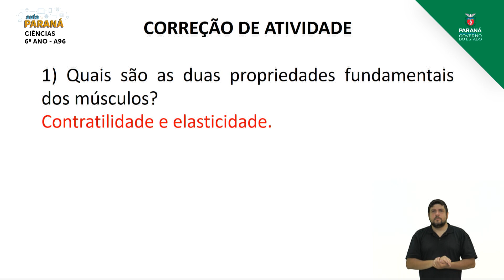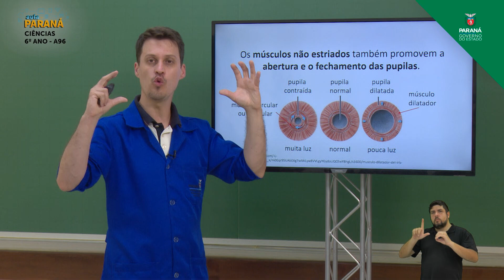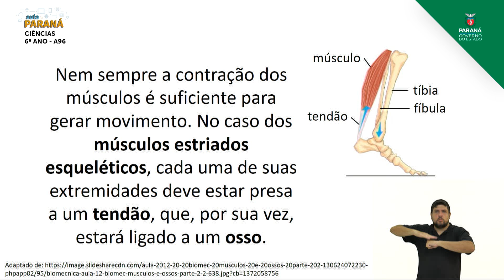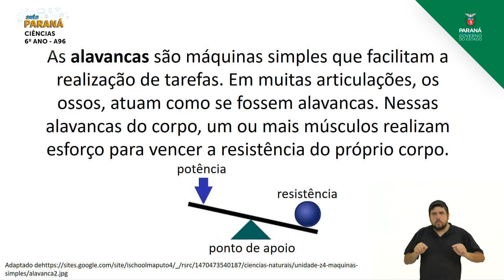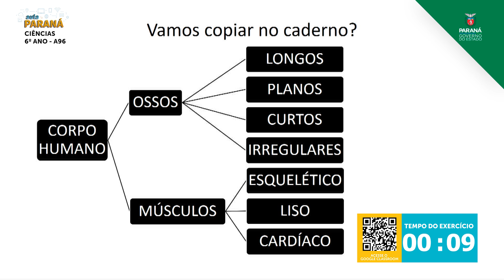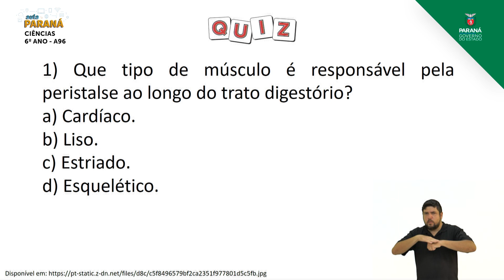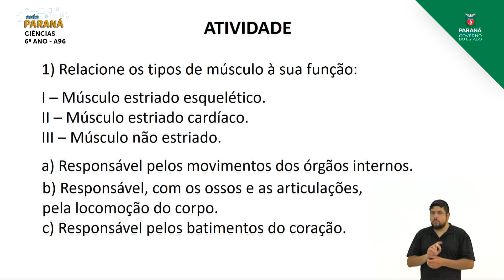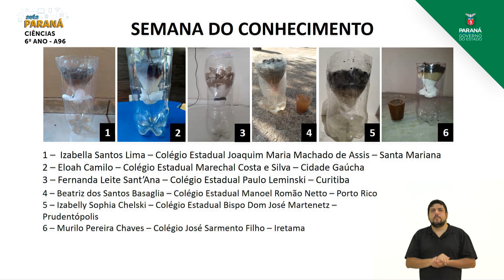6º Ano | Ciências | Aula 96 - Sistema Muscular - Parte 3